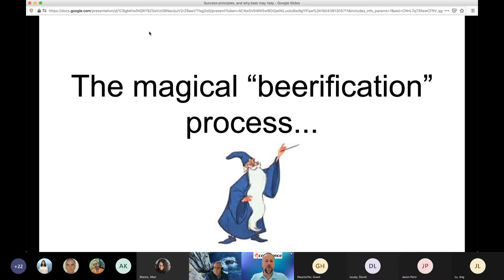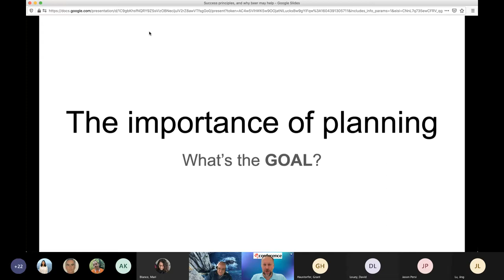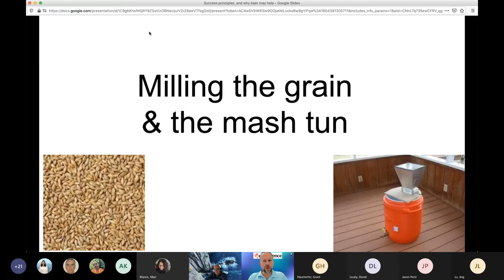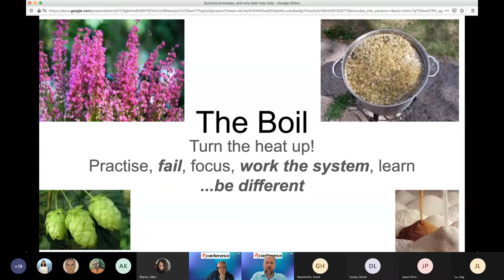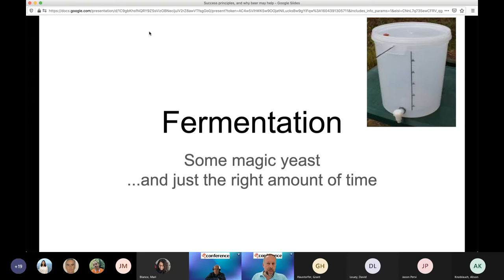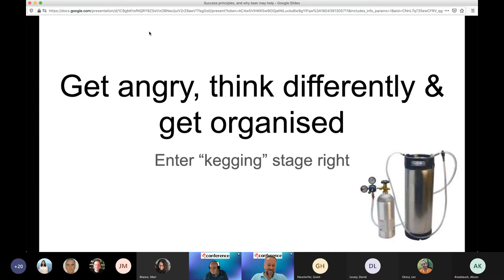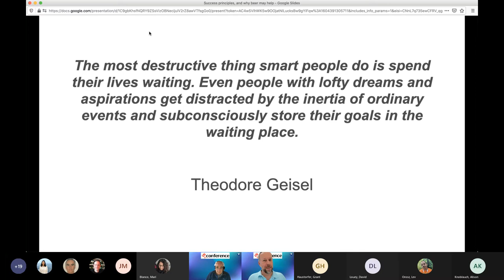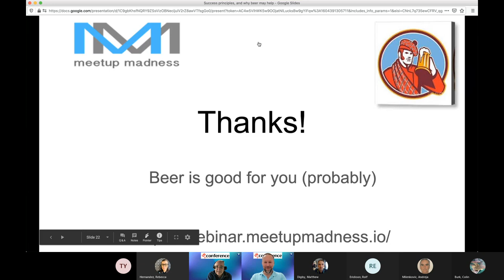(LEADERSHIP) Telstra Unconference: Leadership Principles, and why beer could help. 11th Nov 2020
Stephen Wallace, the founder of meetup Madness has been an avid homebrewer for many years. It struck him that there were many parallels between beer making and leadership principles. Here's his light-hearted take on the beerification success parallels :)